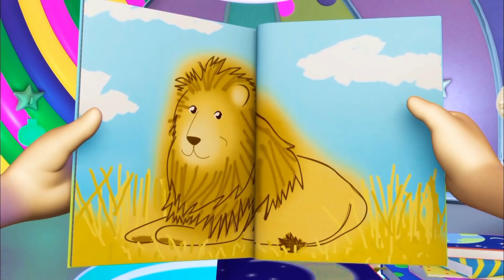دنيا روزي | حلقات كاملة | بدء المدرسة الكبيرة | أفضل فيديو للأطفال | Spacetoon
روزي أصدقاء بناء القباني في الثلج